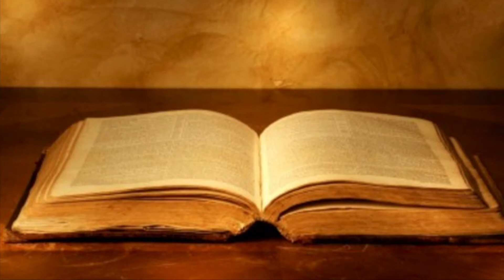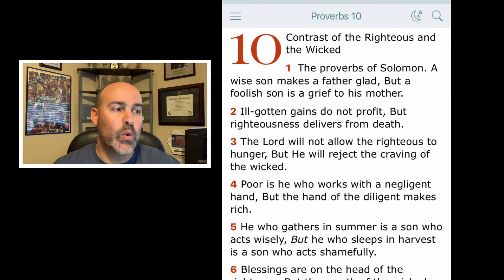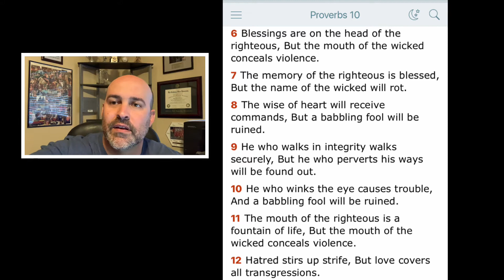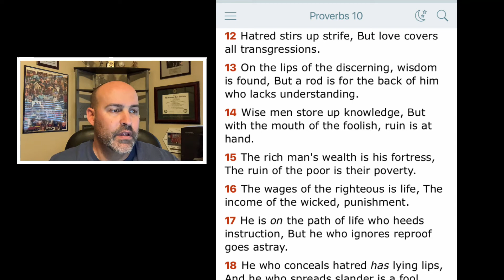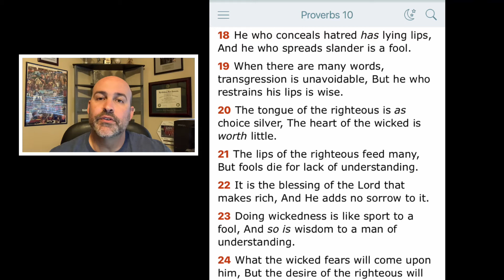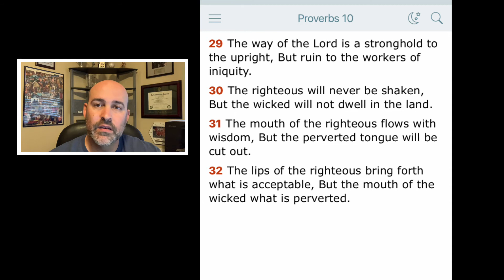Proverbs 10 - The Righteous Will Not Be Shaken